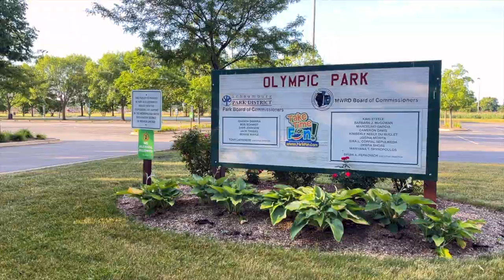07.02.22 Highlights of The Old Glory Classic -- 16U Playoffs Pt. 2 | Seminole Sports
sports playoff games highlights from the Girl’s 16U Old Glory Classic Softball fourthofjuly Weekend Tournament—held at Olympic Park in Schaumburg, Illinois on july 1-2.

​​Videography and Editing by Cydni Washington-Bolden, a SeminoleSports Communication Intern from Saint Xavier University.

Video Editing Software in Post Production: iMovie

Listed below are the Participating Softball Teams Competing during Friday and Saturday’s Playoffs by Age Divison.*

14U (14 years old and under) Pool A:
WP Warriors / Chicago, IL

15U (15 years old and under) Pool A:
Illinois Select / Minooka, IL
Oswego Outlaws CZ / Oswego, IL

16U (16 years old and under) Pool A:
Crush Tidal Wave / Palatine, IL
ESAA Storm / Chicago, IL
Wheaton Wildcats - Muff / Wheaton, IL
Windy City Thunder / Chicago, IL
Chicago Ravens - Red / Park Ridge, IL

Thank you to all of our teams for coming out this weekend and for choosing Seminole!

A Special Thanks To:
The Schaumburg Park District
The Olympic Park Grounds Crew
Players, Coaches & Umpires
Families, Siblings, & Fans

Intern Communication Team:
Abby Bonebrake / The University of Alabama
Aaron Basken / Carthage College
Alaina Azar / Carthage College
Nikola Koute / Elmhurst College
Mike Markett / Drake University
TJ Mickleson / Beloit College
Cydni Washington-Bolden / Saint Xavier University

Let's stay in touch! Give us a follow on the go, and we'll keep you in the loop.

See what's trending on our Instagram Page!
Check us out on Snapchat! - @seminolesports

Here at Seminole Sports, we are more than just sports! We are a family---dedicated to building community connections and making life-long memories last a lifetime.